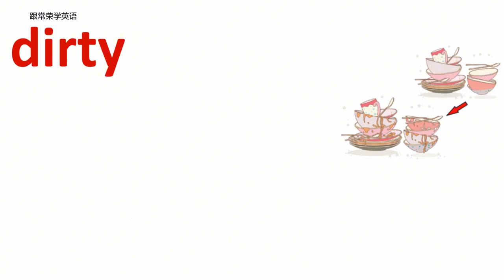形容词与动词 dirty 脏 牛津初高中小学少儿童英语单词和句子 4K 形容词与动词 牛津初高中小学少儿童常荣英语单词句子 4K